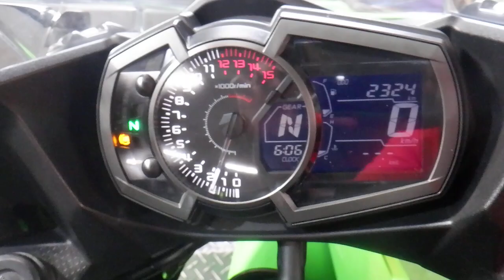ニンジャ 400 NINJA400 2018年式 フルノーマル車両 水冷4サイクル2気筒エンジン 2018年 中古車 バイクショップ名:アウトレットバイク大阪